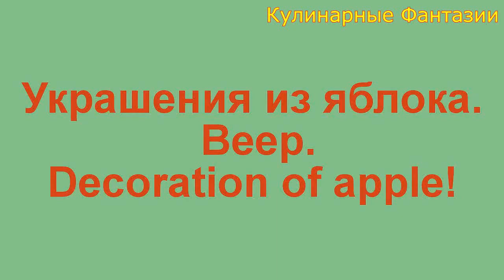Красивое Украшения из Яблока за Пару Минут!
Предлагаю оригинальное украшение! Делается совсем быстро и легко, а смотрится просто великолепно! Как красиво оформить стол!